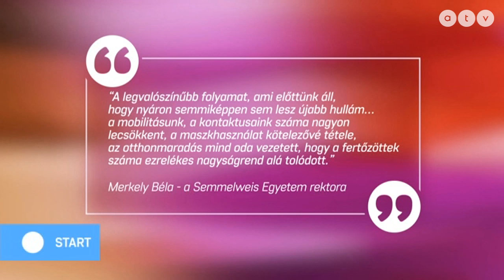200 önkormányzat mehet csődbe még az év vége előtt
Az ATV Start vendégei Harangozó Tamás frakcióvezető-helyettes, MSZP és Csőzik László polgármester, Érd.